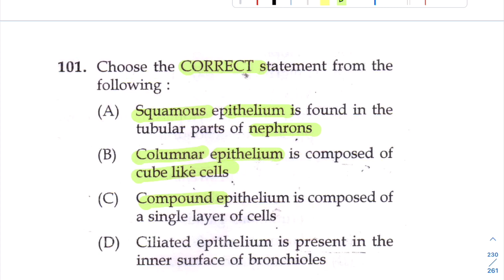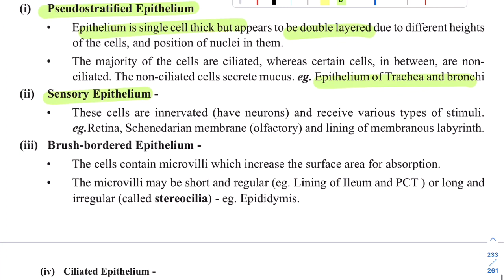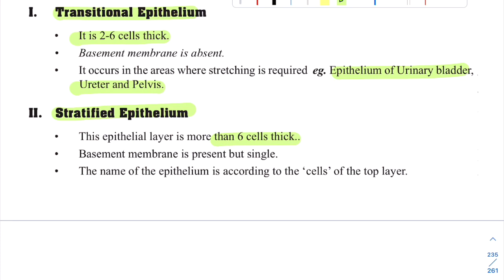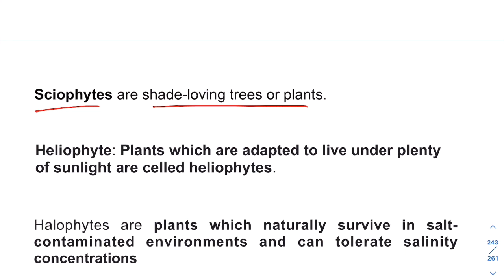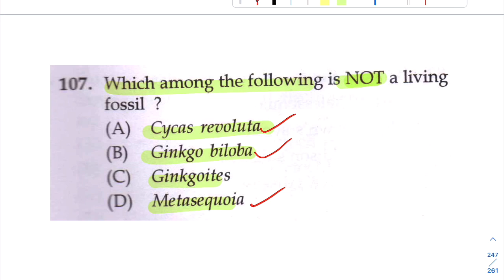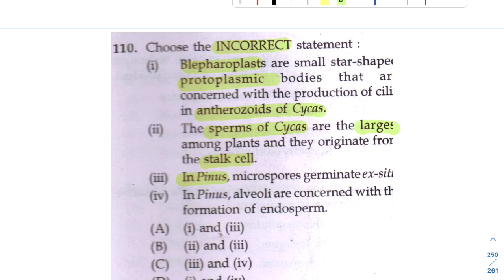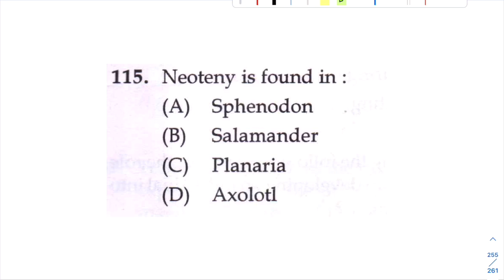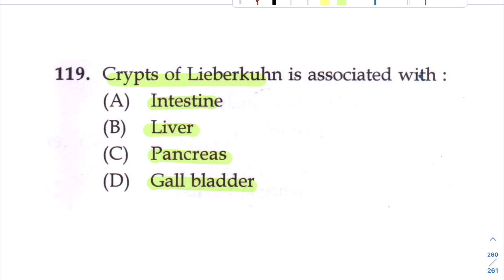K-TET||Category 3||Natural Science||Previous Questions||Feb-22||Part-4